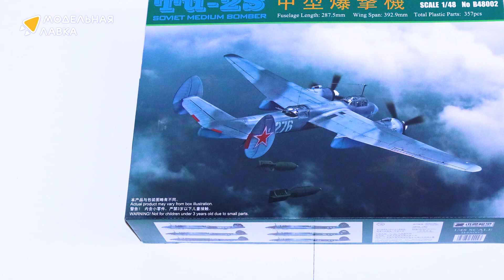Распаковка сборной модели Советский средний бомбардировщик Ту-2С от производителя Xuntong Model.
Масштаб - 1:48